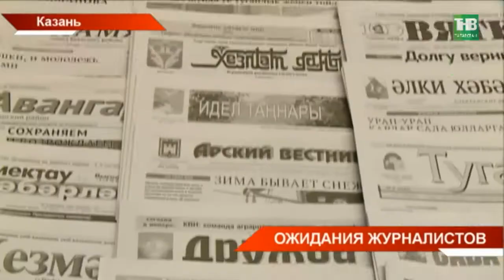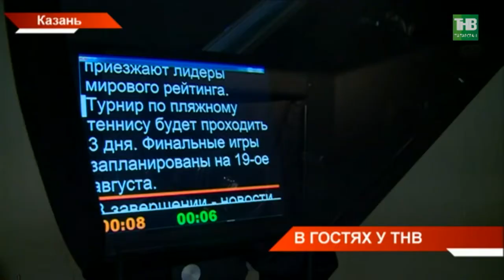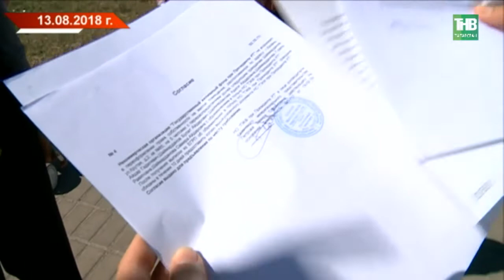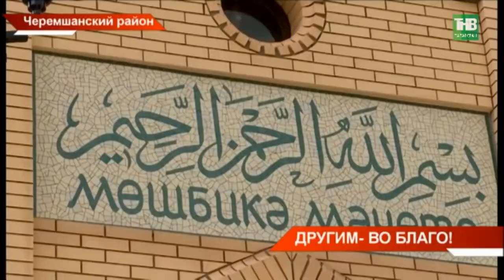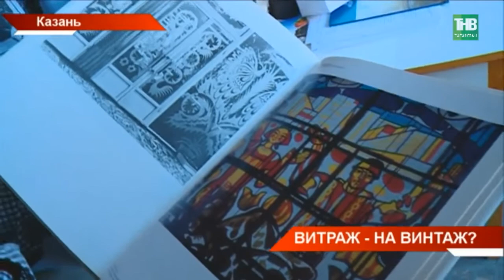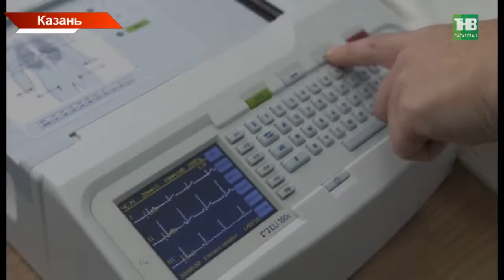Новости Татарстана 17/08/18 ТНВ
→ Национальные и региональные СМИ ждут поддержки от государства и собираются повышать профессионализм.  Об этом сегодня заявили в Казани на седьмом форуме представителей масс-медиа. Обсудить свои дела и наметить общий план развития приехали более двухсот делегатов из 19 регионов страны.  Что волнует журналистов?
→ Профессионализм журналистов и тему национальных языков продолжили обсуждать на семинарах. Своим видением с коллегами поделился Леонид Млечин - телеведущий, глава Дирекции историко-публицистических программ Общественного телевидения России.
→ Как работают двуязычные журналисты сегодня смогли увидеть наши коллеги из Астрахани. С форума они отправились на ТНВ. В гостях у нас они впервые, поэтому вопросов – сотни. Техническое оснащение, обратная связь со зрителем, актуальные темы и цензура. Что нас объединяет и в чём мы разные?
→ Когда бизнес подразумевает благотворительность. Пример братья- предприниматели из Черемшан. Сейчас они живут на Севере, однако расстояние не помеха для добрых дел. Аглямовы и собственный матКапитал придумали и новую мечеть построили, а на этой недели пригласили сюда имама и купили ему дом.
→ Благотворителей сейчас очень ждут в селе Казанбаш Арского района. Наш следующий репортаж для тех, кто готов помочь. Здесь   две семьи остались без крова. Произошел пожар. У одних погорельцев в огне погиб и глава семьи. 88 летняя мама, жена, дети и внуки остались без крыши над головой. Как успеть до зимы помочь с новосельем?
→ Татарские напевы над столицей! Сегодня в Москве завершаются Дни культуры Татарстана. Поводом встретиться и пообщаться у московских татар было немало - творческие встречи с народными поэтами Республики, музыкальный вечер…И вот сегодня, финальные аккорды вечера. Гостями стали Рустам Минниханов и мэр Москвы Сергей Собянин.
→ 71 награда, в том числе 33 золотых. Сборную Татарстана WorldSkills Russia чествовали сегодня в Казанском Кремле. В финале Команда завоевала второе место.  Высокие результаты - в промышленном и строительном блоках, в сфере сервиса и услуг.  Участников и наставников сегодня поздравил Рустам Минниханов.
→ На ремонт или осколки? с фасада Культурного центра "Сайдаш" пропали легендарные витражи. Это - огромная монументальная композиция авторства народного художника ТАэСэСэР Виктора Федорова. Она украшала здание больше 35-ти лет, но похоже  оказалась бессильна перед ремонтом. Куда исчезли витражи и что теперь на их месте?
→ В Качаловском театре сегодня впервые после каникул собралась вся труппа.  Летний отпуск закончился, и через месяц открывается новый театральный сезон. Сегодня актеры обсуждают планы на ближайший год. Какие новые спектакли и проекты готовит сцена?

Координаты:
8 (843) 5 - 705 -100